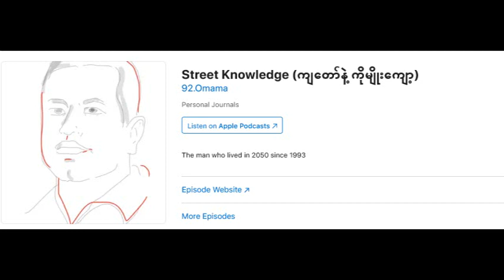street knowledge 12